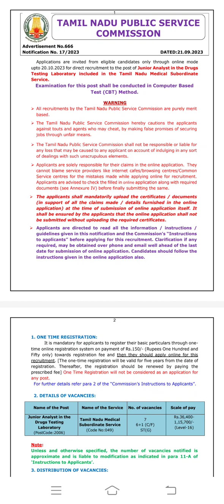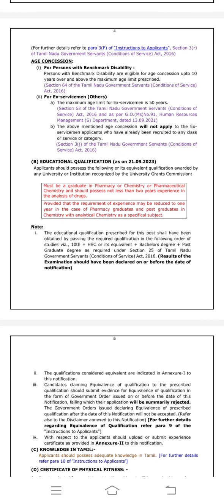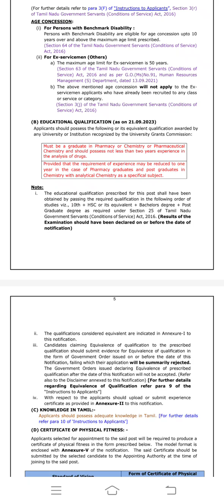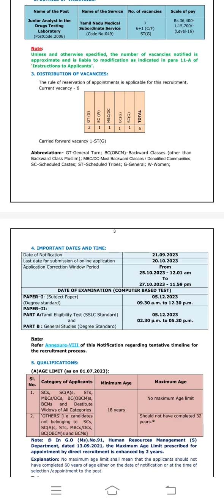Tnpsc-Latest Notification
Video from Face Academy